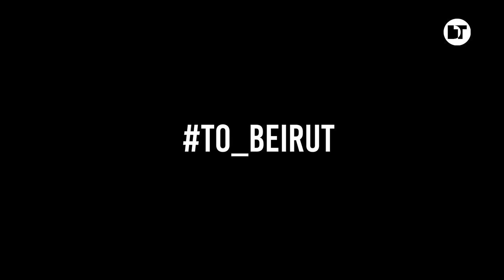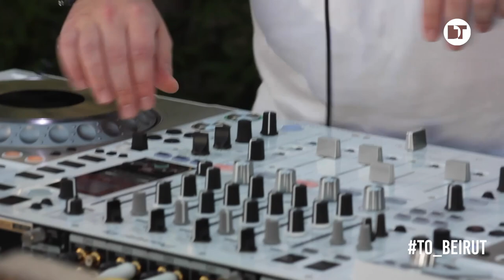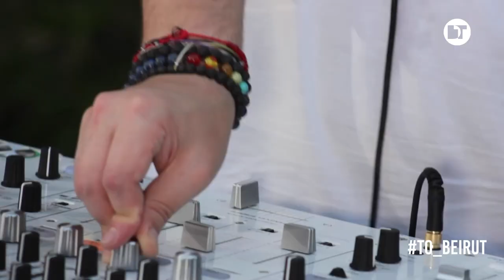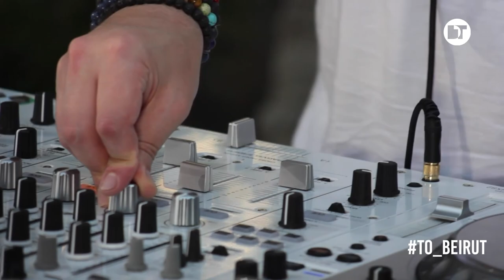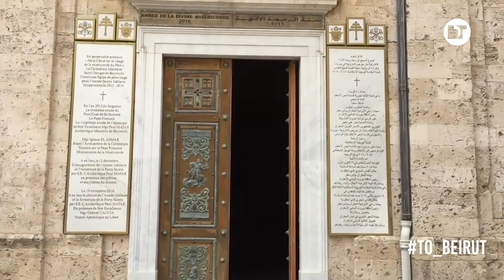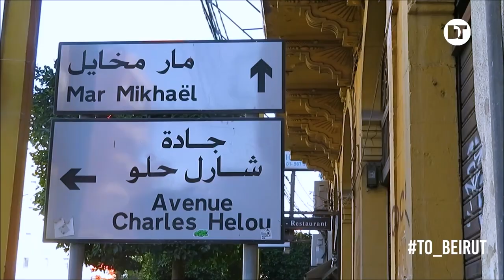Space K | SAMA Beirut Episode VIII | Dubai (UAE)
A group of artists and volunteers have got together after the BeirutBlast to work on a series of music videos as a tribute to lebanon.